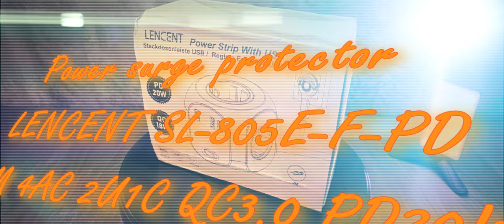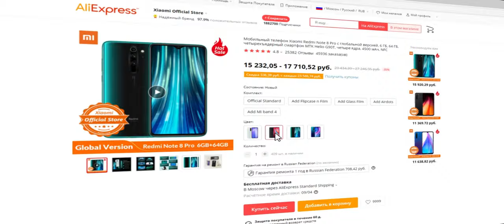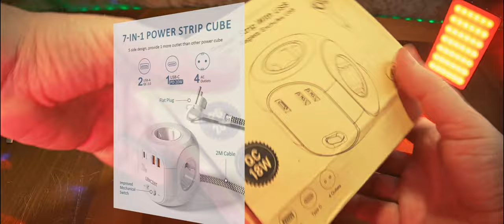Сетевой фильтр LENCENT SL-805E-F-PD с EU вилкой. ЧЁ, за КУБИК со ШНУРКОМ и ВИЛКОЙ!)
Сетевой фильтр LENCENT SL-805E-F-PD 2M 4AC 2U1C QC3.0 PD20W.
Описание.
Универсальное использование.
Вилка переменного тока: Максимальная мощность до 2500 Вт (макс. 250 V, 10A). С помощью этого удлинителя вы можете использовать их дома и в офисе и т. д. Входное напряжение USB-портов: 100 V - 250 V AC, 50/60 Гц, 0,4 А. Выход USB: макс. 18 Вт, порты типа C: макс. 20 Вт. Уникальная технология автоматической идентификации LENCENT автоматически идентифицирует все ваши устройства и обеспечивает наилучший зарядный ток для максимальной и безопасной зарядки.
Конструкция без блокировки.
Уникальная конструкция штепсельной розетки позволяет одновременно подключать 4 больших розетки, 2 порта USB и 1 порт Type-C, не препятствуя использованию соседних розеток.
Ультратонкий плоский штекер.
Первым позади практически любого предмета мебели.
Ультратонкий штекер всего 0,7 см. Плоские заглушки намного тоньше, чем традиционные заглушки, и их можно легко спрятать за любой мебелью, что облегчает адаптацию к небольшим помещениям. Плетеные силовые кабели нелегко деформируются, долговечны и безопаснее, чем другие традиционные силовые кабели. Несколько разъемов с переключателями также можно использовать для экономии энергии.
Удобный переключать.
Эта розетка имеет удобный переключатель, который может включать и выключать все подключенные устройства одновременно. Вам не нужно каждый раз с трудом подключать или отключать шнур питания, это также может сэкономить больше электроэнергии.
Защита безопасности.
Корпус из огнестойкого материала из ПК с дизайном детских дверей для защиты от поражения электрическим током гарантирует полную защиту вам, вашей семье и вашему устройству. Его защита безопасности эффективно улучшена для предотвращения избыточного давления, перезарядки, перезарядки, короткого замыкания, перегрева, перегрузки и т. д.
Кубик удлинителя 7 в 1.
Включает 4 розетки переменного тока + 2 порта USB + 1 порт типа C. Вилка имеет 4 розетки, 2 порта USB QC3.0 (макс. 18 Вт)  и 1 порт PD20W USB типа C-идеальное сочетание, которое используется для несколько устройств одновременно. Такое же время. Например, для компьютеров, мобильных телефонов, планшетов, устройств с USB-портами и т. д. вилка работает очень тихо и не шумит.

0:00 Введение. Чё, где и как.
1:18 Реклама
1:33 Распаковка и демонстрация
2:53 Новый и старый кубик
3:41 Подключение и функционал демонстрация
4:13 Проверка функционала
5:50 Заключение